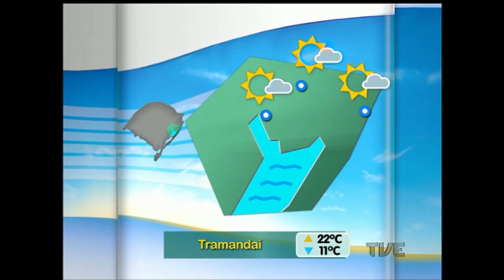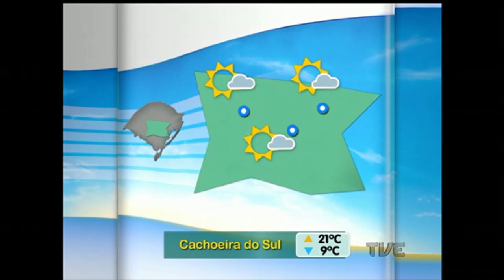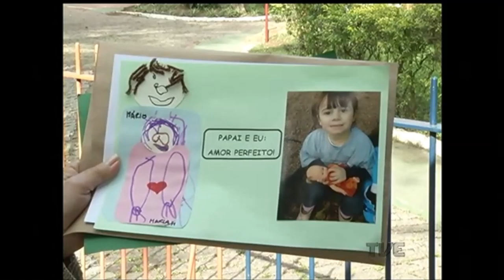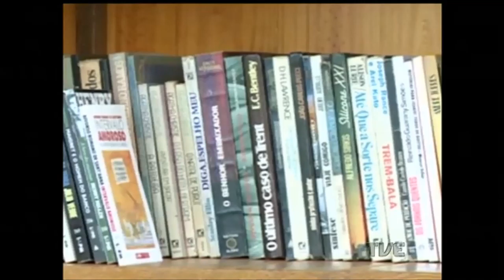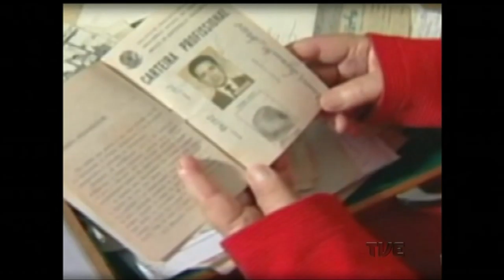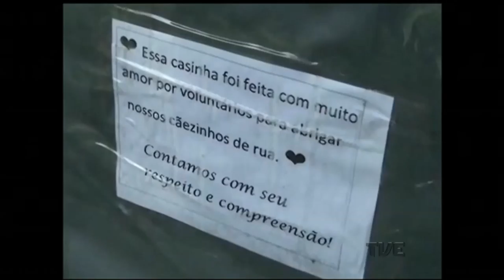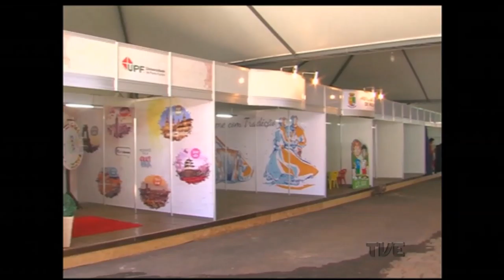Segunda Edição | TVE - 12/8/16